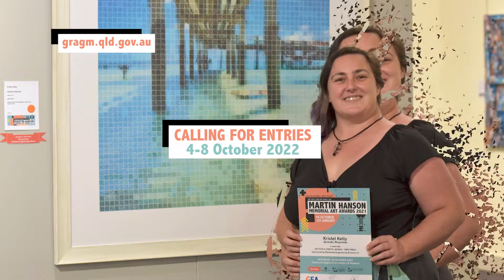Martin Hanson Memorial Art Awards 2022 | Calling for entries 4-8 October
The Art Awards are one of Queensland’s most prestigious regional art events and is eagerly anticipated each year. 2022 will mark the 47th anniversary of The Rio Tinto & QAL Martin Hanson Memorial Art Awards.

KEY DATES 2022

Calling for submissions – 10am-4pm, Tuesday to Friday, 4-7 October 2022 and 10am-1pm, Saturday, 8 October 2022
Exhibition Opens – 10am, Saturday 22 October 2022
Judge’s Floor Talk - 10.30am, Saturday 22 October 2022
Judge's Illustrated Lecture – 1pm, Saturday 22 October 2022
Official Opening and Awards Presentation - 6.30pm, Saturday 22 October 2022
QAL People’s Choice Awards Voting - opens 10am, Monday, 24 October 2022
Art Awards Artist Talks - to be announced
Exhibition Closes - 2pm, Saturday, 28 January 2023
Collection of Works - 10am-4pm, Monday to Friday, 30 January to 3 February 2023 & 10am-1pm, Saturday, 4 February 2023

CATEGORIES AND PRIZES

The 47th Rio Tinto & QAL Martin Hanson Memorial Art Award $15,000
The Pamela Whitlock Memorial Acquisitive Award $5000
The Pieter Groen-int-woud Memorial Young Emerging Artist Award $1,500
The Local Murri Artist Award $1,500
The Local Artist Award $1,000
The Installers Choice Award $500

The QAL People’s Choice Awards $500 each
• SECTION 1: Easel Works
• SECTION 2: Works on Paper
• SECTION 3: Three Dimensions & Fibre Works
• SECTION 4: Digital Works

Mixed media, acrylic, collage, oil, paint, etc, on non-paper based supports, e.g. canvas, Masonite, etc.

Drawing, watercolour, collage, mixed media, print, etc. on paper based supports.

Pottery hand built/wheel thrown, sculpture including maquettes, carving, assemblage, timber, metal, stone, plastics, fibre, etc.

Photography, moving image, animation, soundscapes, etc.
• First Prize $2000
• Third Prize $500Subscribe to GRC TV for updates on events, announcements, Council meetings, and more